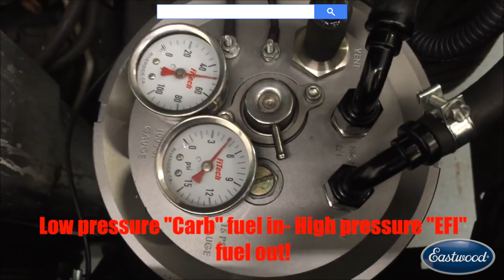FiTech Fuel Command Center #40003 Blue Collar Camino - Eastwood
We're now offering FiTech Bolt-on EFI conversion systems to compliment a wide range of projects - so many to choose from!

Some of the units we are now carrying:

FiTech Fuel Injection Go Street EFI 400HP System
Item #22156

FiTech Go EFI 4 - 600 HP EFI System - Power Adder - Matte Black
Item #22165

FiTech Hy-fuel In-Tank Retro Fit Fuel Pump Kit Single Pump 800HP
Item #22163

FiTech Fuel Command Center 2 Fuel Delivery System
Item #22157

FiTech Inline Frame Mount Fuel Delivery System - R
Item #22158